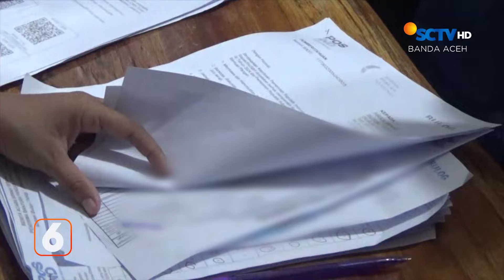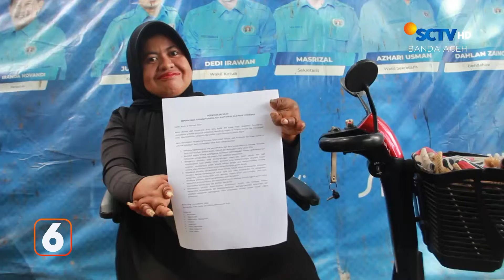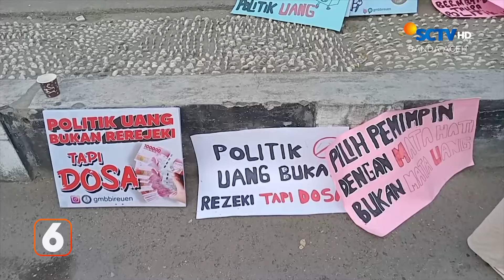Berebut Beras Bantuan | Liputan 6 Aceh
Liputan 6 Aceh, 6 Februari 2024 Part 1